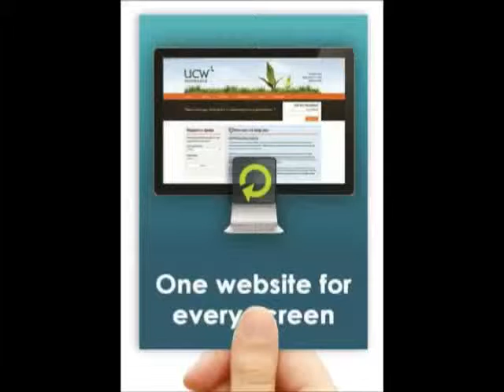3D Postcard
Fun way to see what responsive design means.  One website can look different on different devices without building a whole separate website.